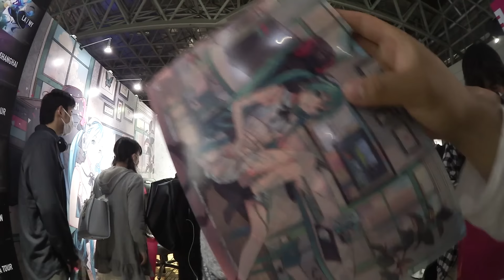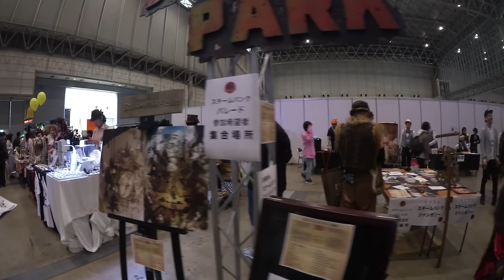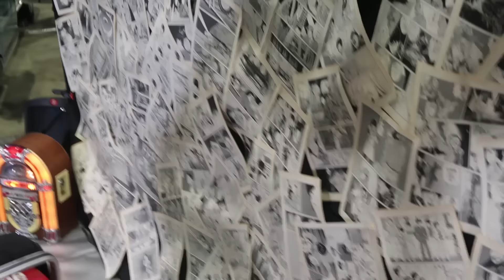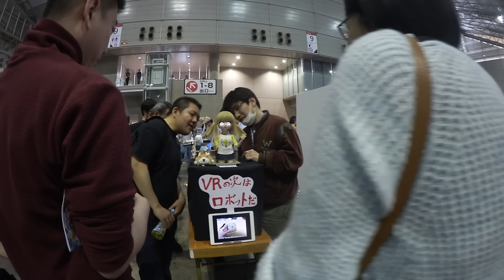NICO NICO CHOKAIGI 2019 [LJAP131]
Sin dudas el evento más variado y completo de todo Japón!!

Totwise studios (links a su juego en proyecto The Hum)

Dotpix Store:
San Martin 352 locales 1 y 2, Arroyo Seco, Santa Fe